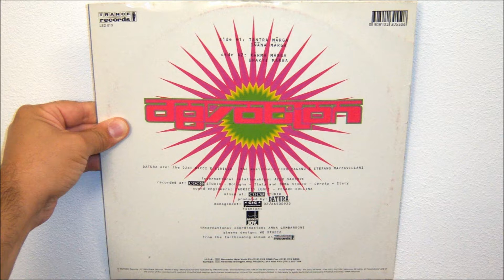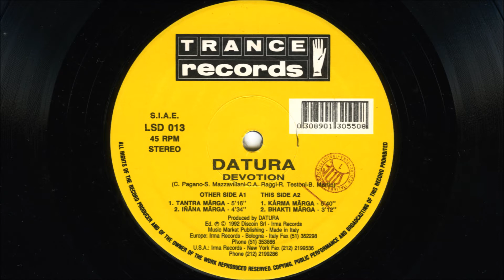Datura - Devotion (1993 Inana marga)